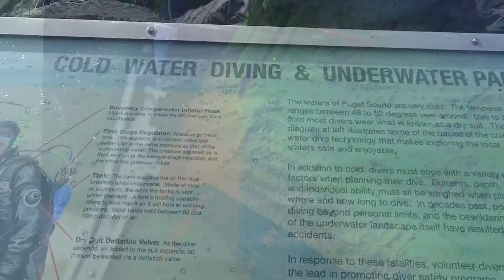Edmonds dive 2014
Testing a Sony HX-50V in a Ikelite housing on an Ikelite quick release handle tray with two Lustfire dive lights. I made a diffuser for each light and they are attached to the tray with Loc-line. I also had to make floats to correct buoyancy.